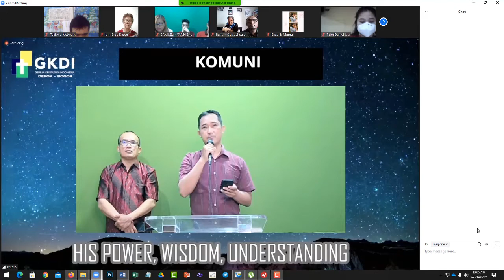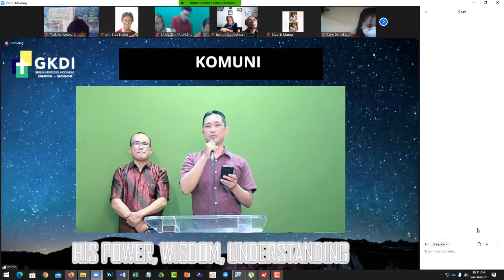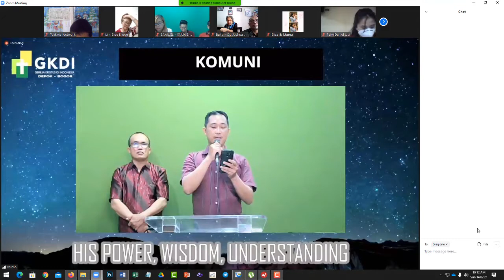Kesaksian komuni Beni 14 Februari 2021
Kebaktian GKDI Depok Bogor